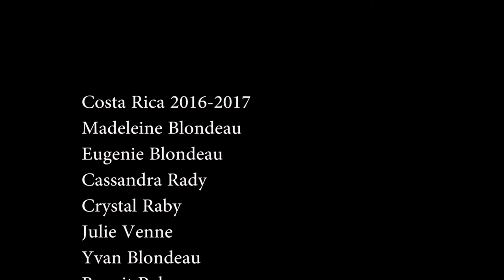Costa Rica Trip